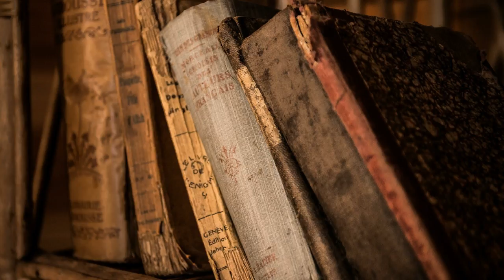Countess of Pembroke's Arcadia | Sir Philip Sidney | Literary Fiction, Romance | Talking Book | 1/7